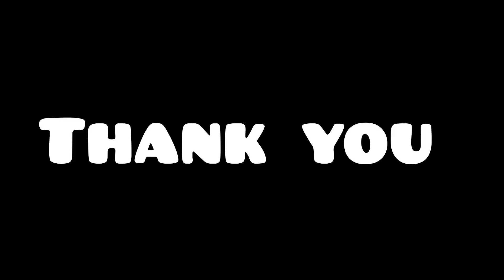explore SEEH LAKE ZERO